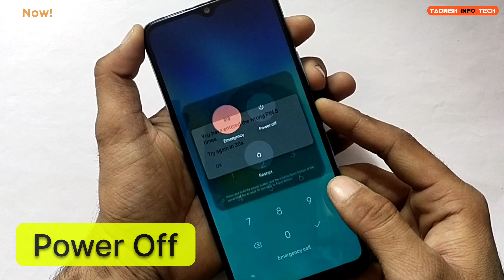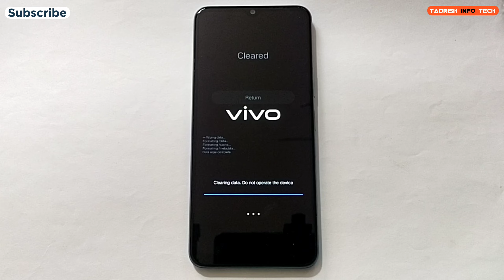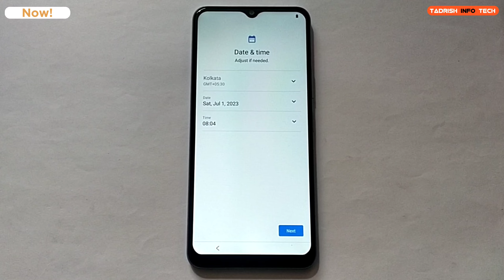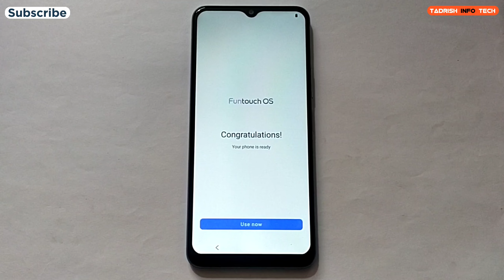Vivo Y15C Hard reset | Pin/Pattern/Password unlock.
pattern lock face lock hard reset...

VIVO Y15C (V2162)  screen password added and face lock
Fingerprint set removed hard reset and Frp bypass without PC.

Vivo Y15C hard reset without pc, Vivo Y15C factory reset, Vivo Y15C factory data reset, Wipe data reset Vivo Y15C,